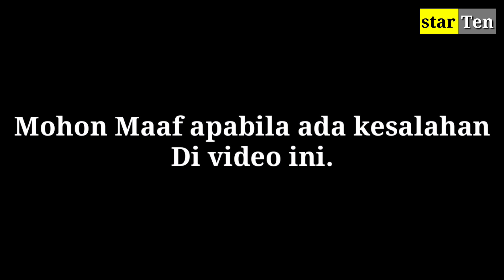5 WANITA CANTIK YANG PERNAH DEKAT DENGAN EZA GIONINO dan MANTAN PACAR EZA GIONINO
5 WANITA CANTIK YANG PERNAH DEKAT DENGAN EZA GIONINO dan MANTAN PACAR EZA GIONINO,